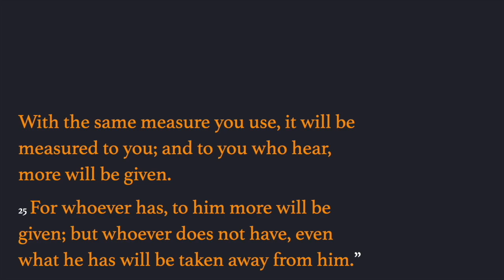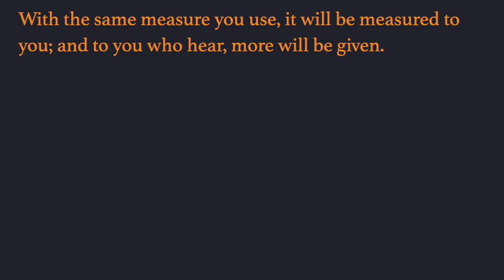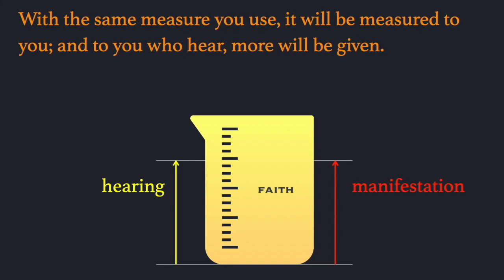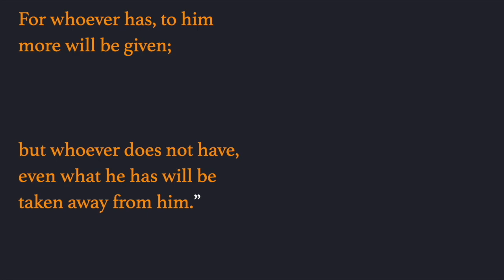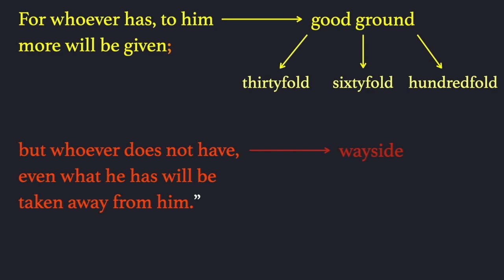05 - Take Heed What You Hear Beaker Illustration